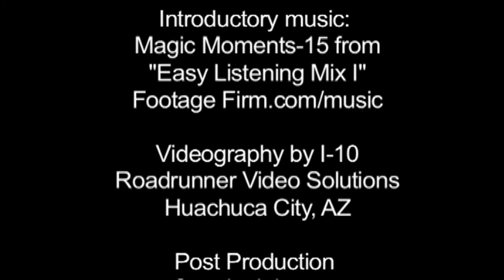Marvin Moore Early Sabbath Devotional for Texico Campmeeting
Marvin Moore gives the 6:45 AM Sabbath devotional at Texico Campmeeting 2012 in Albuquerque, NM.